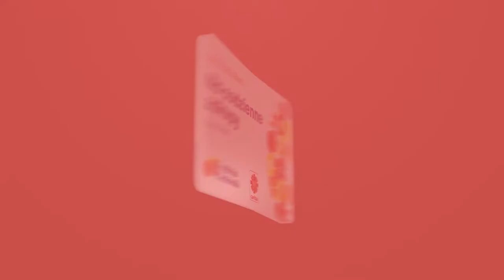Fundacja Biedronki & Caritas Polska